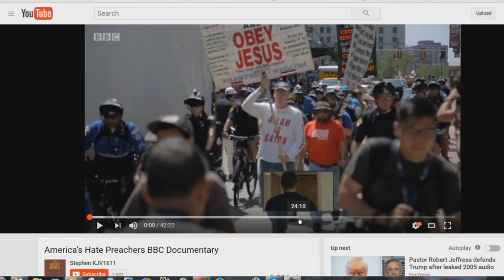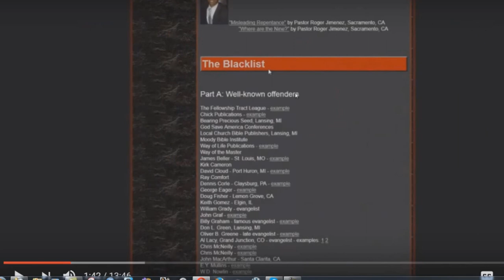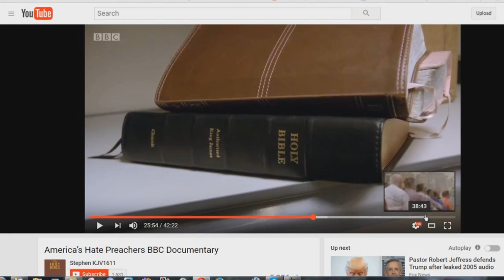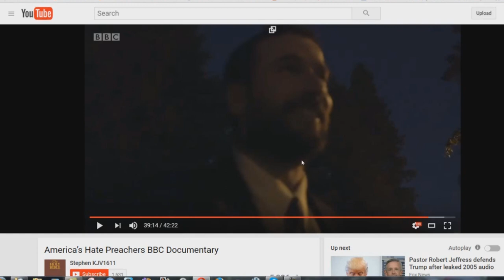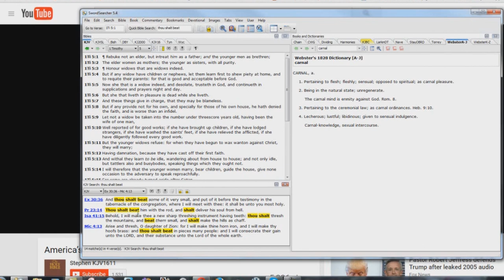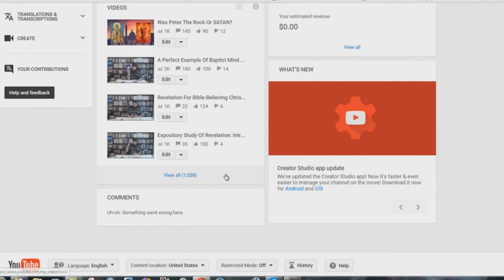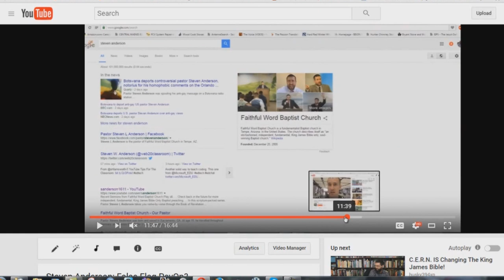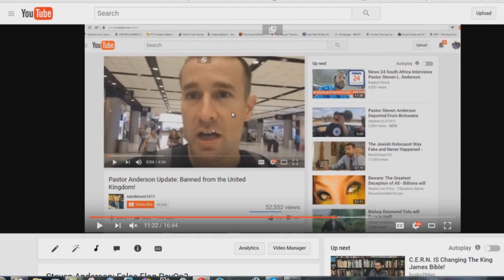BBC Psy Op Starring Steven Andersnake!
Mark my words. Steven Anderson will be used to bring persecution on true Bible-believing Christians. I have been saying this for years, and warning about this VERY wicked servant of Satan! For the record, these are the reasons why Anderson is FAKE:

1. He preaches a FALSE gospel. Anderson tells people to "only believe in Jesus", and that there isn't a need to repent of sin. Yet he turns around and says that sodomites cannot be saved. Why not, if salvation is only "belief"?
2. Anderson is rabidly against the Jewish people in Israel. He teaches Roman Catholic replacement theology, in total violation of Romans 11.
3. He teaches that a government power should be used to execute sodomites. The New Testament CLEARLY teaches that they can be saved IF they come to the Lord as sinners, and turn from their wicked life style. (1 Corinthians 6:9-11)
4. Anderson openly denies dispensationalism. Which is a clear violation of 2 Timothy 2:15, Hebrews 9:15-17, Ephesians 3:1-7, and many other scriptures.
5. Anderson teaches eternal security, and yet claims that the body of Christ will have to endure the first half of the time of Jacob's trouble without taking the mark of the beast.
6. Anderson claims to be King James Only, and yet he will change what the Bible teaches to suit his own agenda.
7. Anderson will also use profanity.